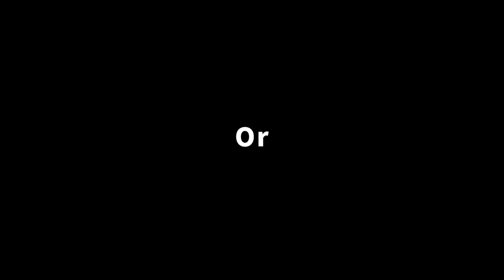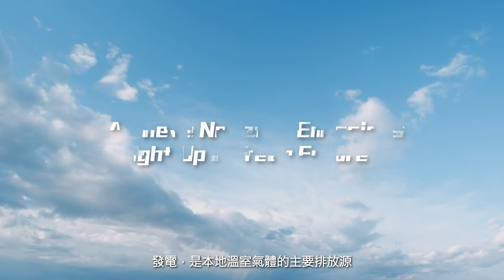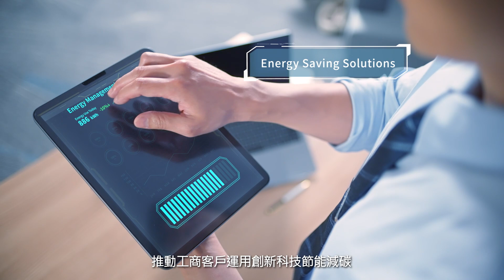Build Our Future Today. Smarter City, Brighter Blue Sky.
CLP strives to support Hong Kong in achieving carbon neutrality by 2050 with our holistic decarbonisation strategies,  innovative technologies and energy-saving solutions,  building a smarter and greener future.